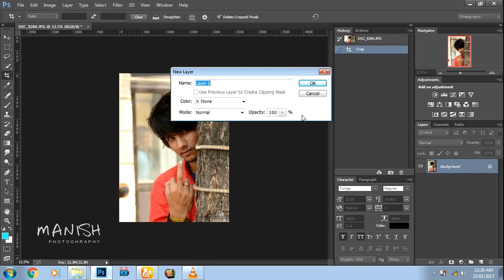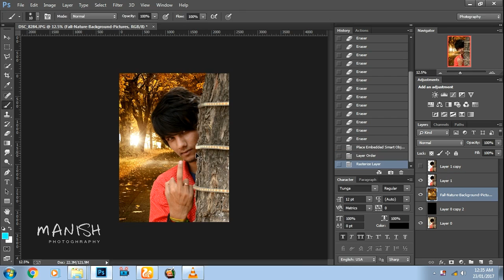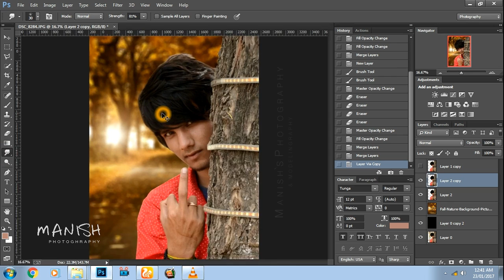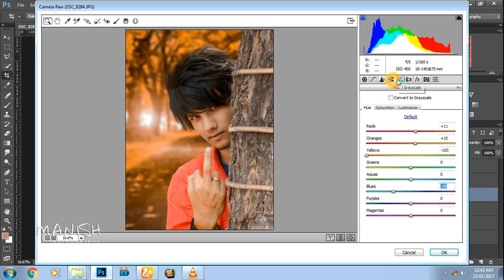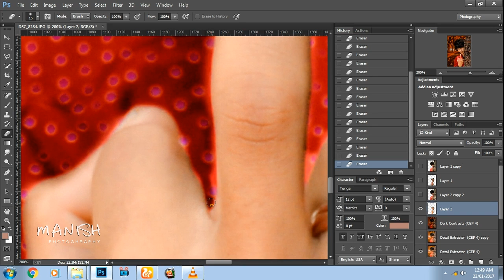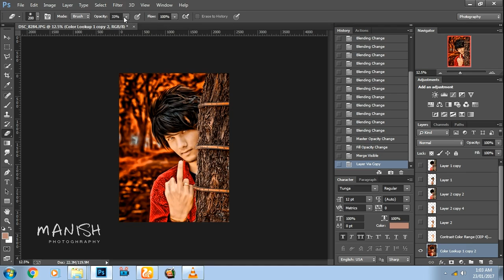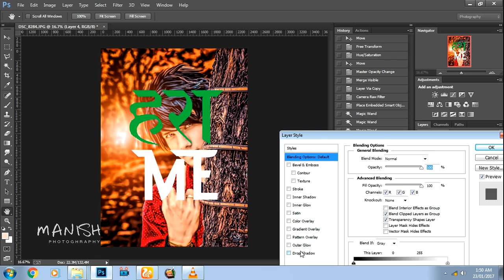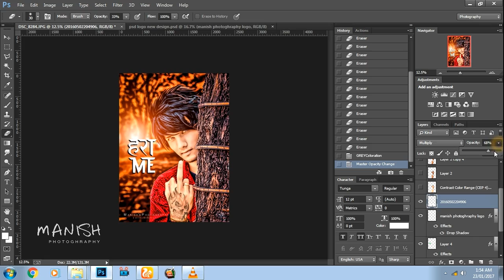Best Cb editing tutorial by photoshop cc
finally ready to this Tutorial
watch now

•Photoshop Tutorial

Programs used
•Adobe Photoshop
•Camtasia studio

manish photoghraphy
manish khichi